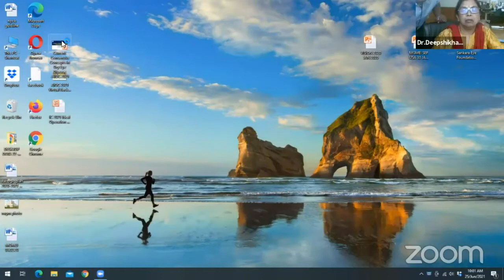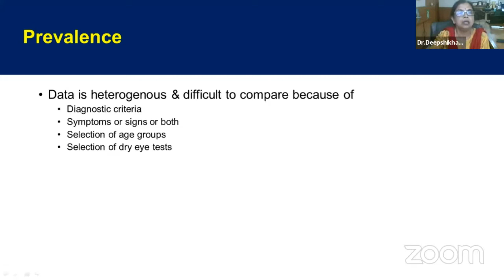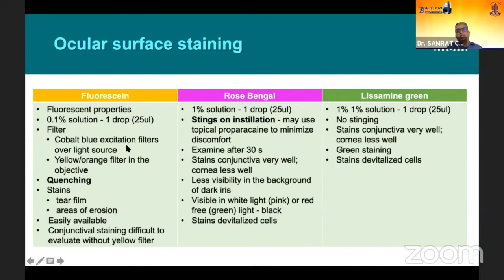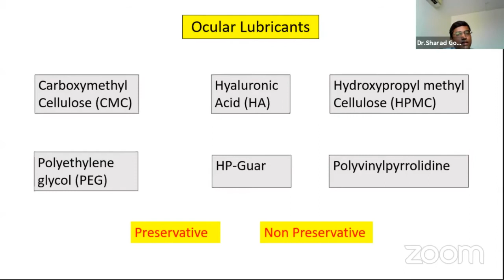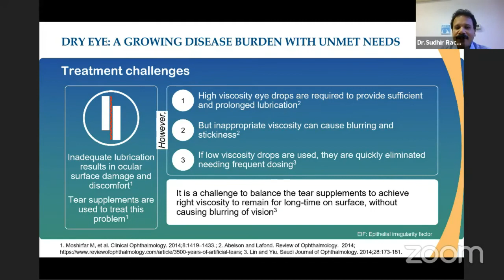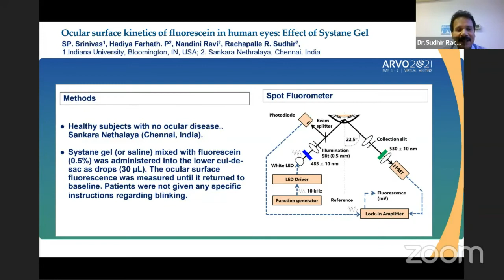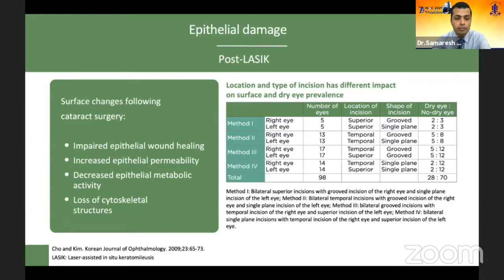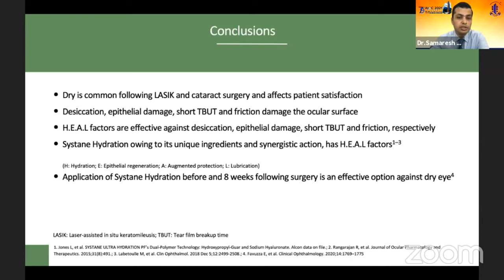AIOC2021 - GP176 - Dr. Samaresh Srivastava - Changing Paradigms in Dry Eye Disease